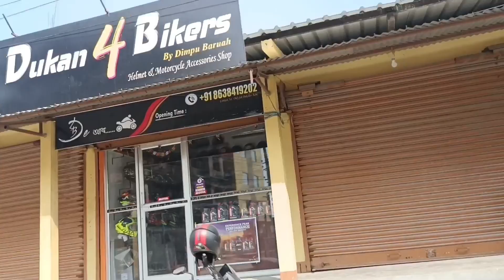Dukan 4 Biker's By@DimpusVlogs ✌️@MrinmoysVlogs //Nalbari Town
hlw guys well come to my YouTube channel.
support me guys ❤️
dukan 4 Biker's...